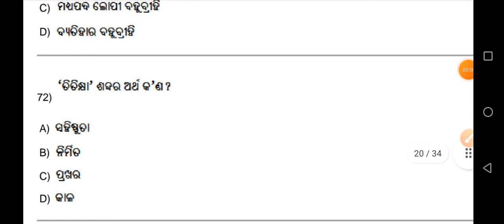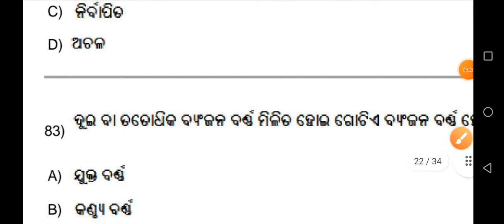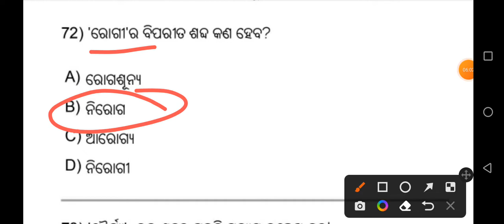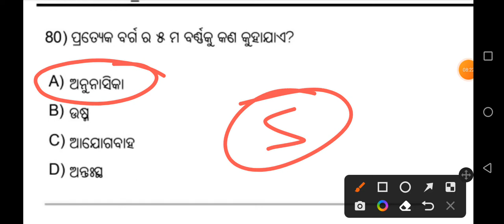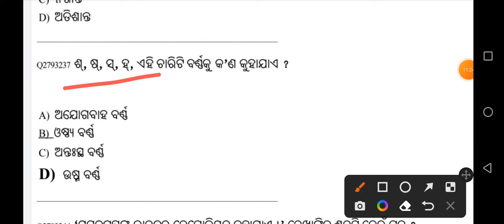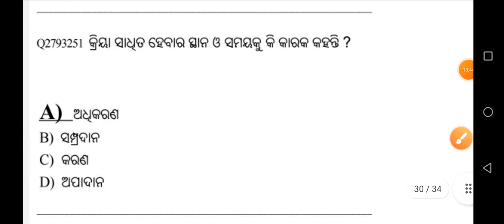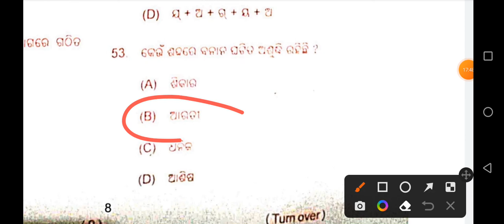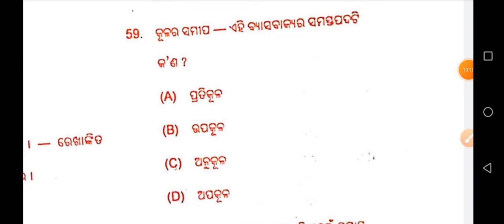ODIA GRAMMAR BHED HINDI BED EXAM 2023 |ODIA GRAMMAR PREVIOUS YEAR BHED QUESTION|ODIA BYAKARAN BHED